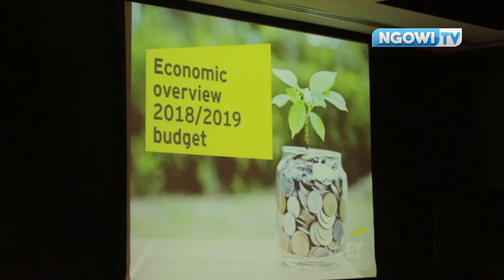"FEDHA IKIKUSANYWA NA KUTEKELEZWA KAMA INAVYOTARAJIWA, BAJETI ITAKUWA NA MANUFAA" Prof .Ngowi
Prof. Ngowi akijibu maswali ya waandishi wa habari mara baada ya kumalizika kwa mjadala wa bajeti ya mwaka 2018/2019 iliyowasilishwa bungeni hivi karibuni na waziri wa fedha na mipango Dk . Philip Mpango. Mjadala huu uliondaliwa na kampuni ya Ernst & Young na kushirikisha wateja wake na wasomi, na wachambuzi wa maswala ya uchumi, umefanyika katika hoteli ya HYATT REGENCY Dar es Salaam -Tanzania. Kipindi maalumu cha mjadala huo kinakujia hivi punde, usikose kutazama